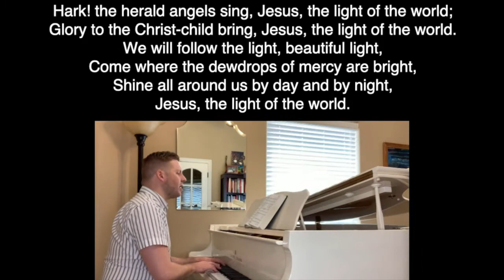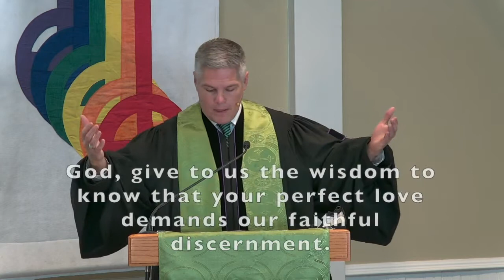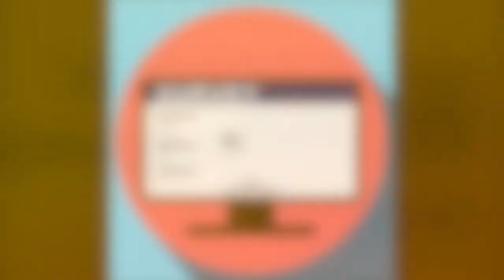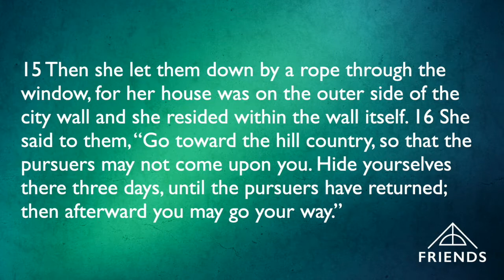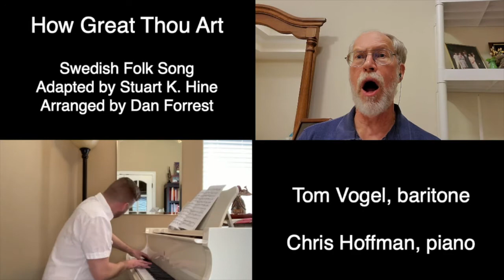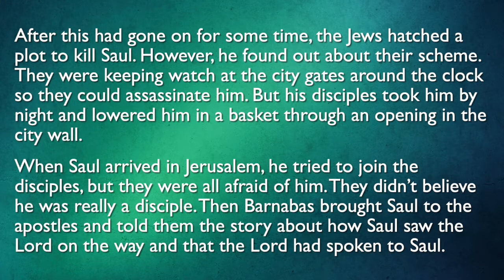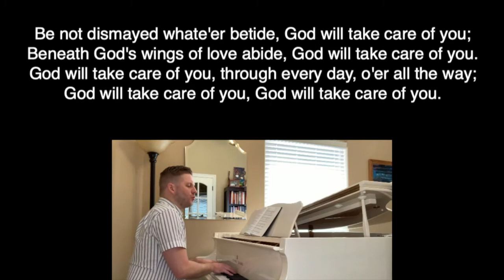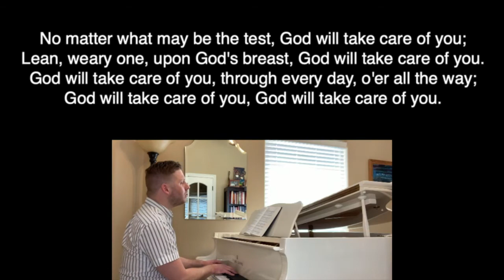Sunday Worship: January 31, 2021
Welcome to worship!